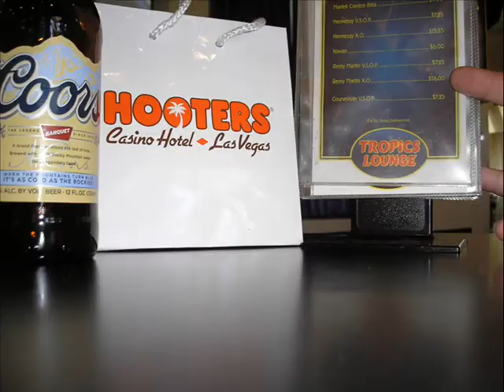The Next Ultimate Vegas Video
Yes the Ultimate Las Vegas Holiday Video!
Vegas never got better when Crazy Colin and Psycho Sean Arrived. Psycho Sean and Crazy Colin share more stupidity and cheekyness. yes we drank loads!